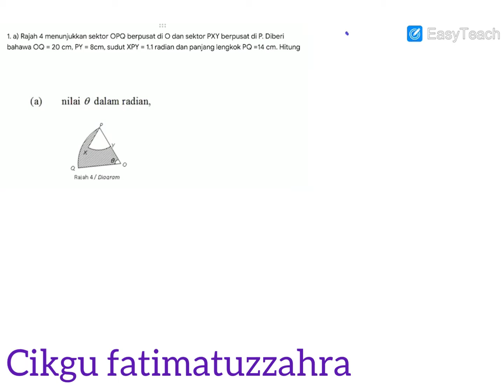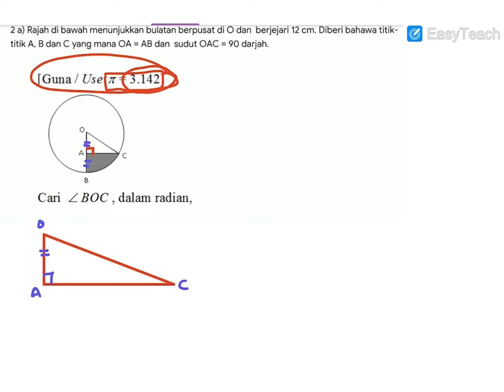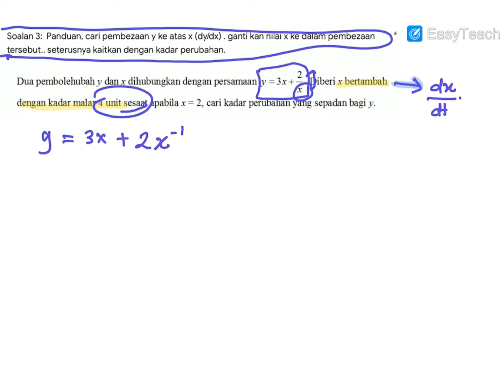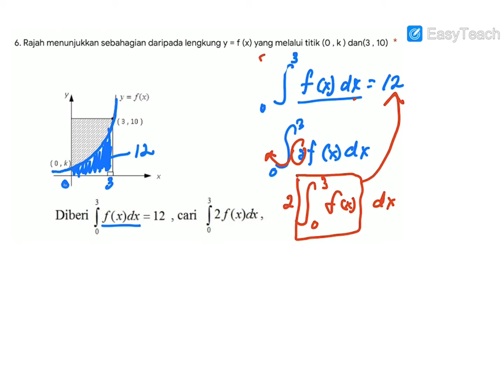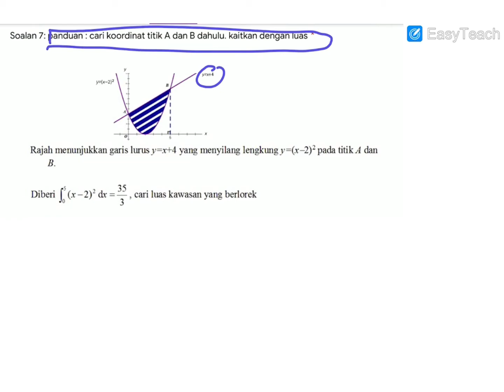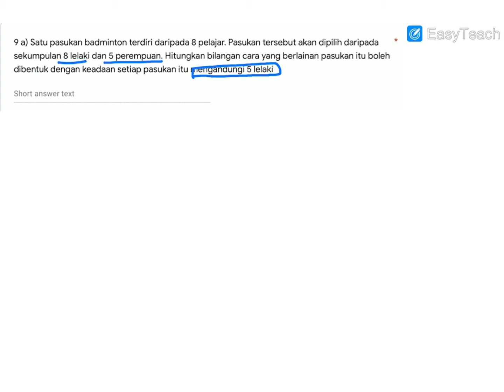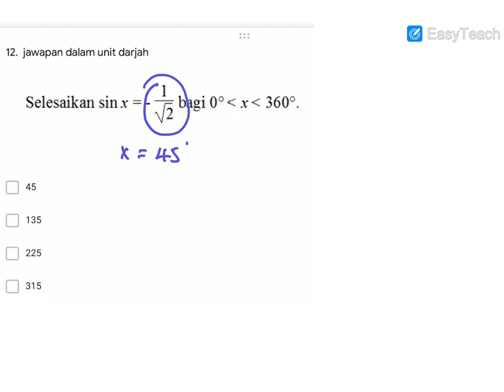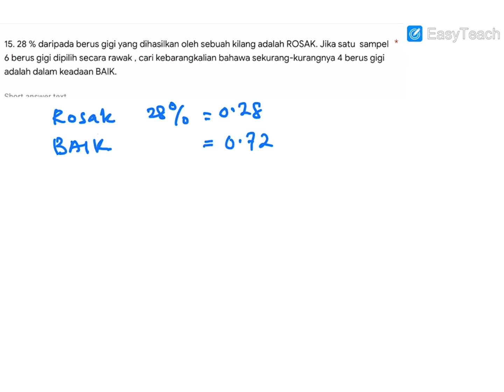Jawapan ulangkaji 3(16/8/2021) tingkatan 5